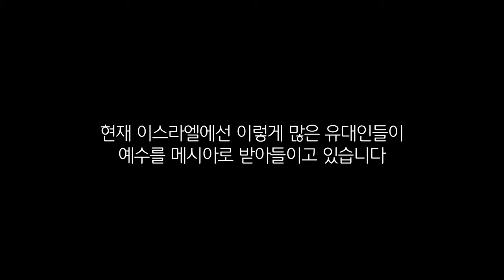‹Testimony› How did a Jew meet Jesus in Israel by Anonym–i Karen